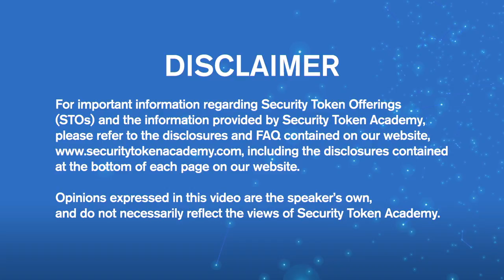Co-Founder of StartEngine: Security Tokens and the Blockchain Revolution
Howard Marks, Co-founder and CEO of StartEngine gives an update on the company’s latest news from the StartEngine Summit in Santa Monica. Hear about their new ERC 1450 smart contract on the ethereum network, tokenization, interoperability and the company’s plan to become an ATS - alternative trading system.

StartEngine is a Gold Corporate Member of the Security Token Academy.